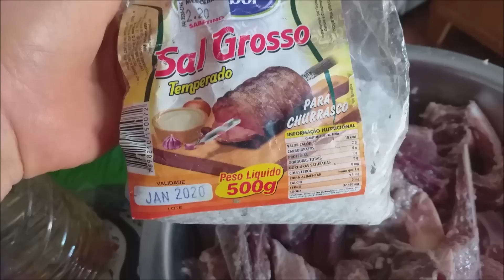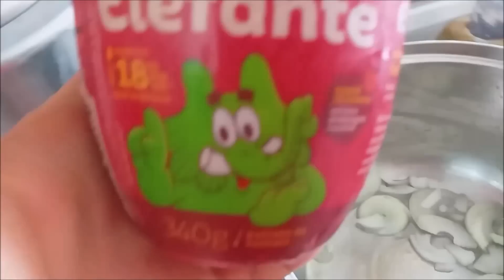ESTOU ME RECUPERANDO e AOS POUCOS TUDO ESTÁ VOLTANDO AO NORMAL | Comprinhas + rotina pós viagem.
Caixa postal: 04
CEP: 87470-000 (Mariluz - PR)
Destinatário: Jheine Oliveira da Silva

A nova maneira de ganhar dinheiro chegou! Clique para saber mais.
USE O MEU CÓDIGO: 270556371